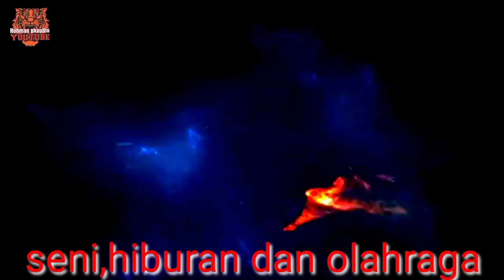KUMPULAN LAGU REOG MUTIARA KENCANA#seniindramayu#reogdermayu#pesonaindramayu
@Rohman Pkaudio